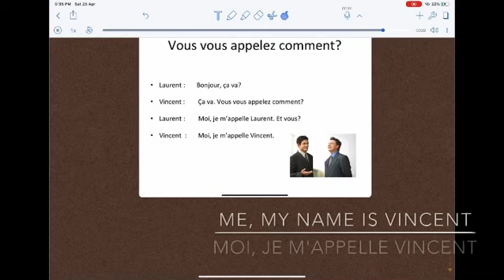Vous vous appelez comment?